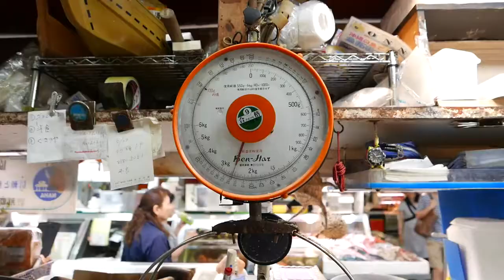Cook The Beautiful Fish In The World | GIANT PARROTFISH SASHIMI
cook the beautiful fish in the world.
DOMO